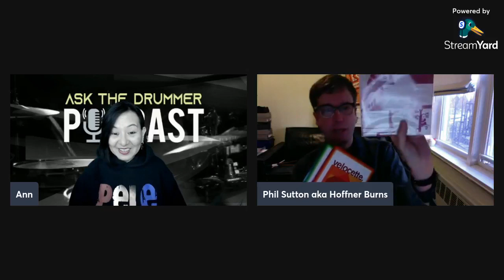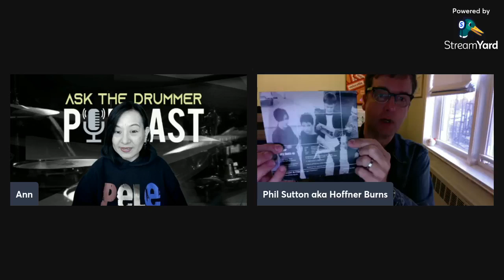Episode 119 - Phil Sutton AKA Hoffner Burns - Comet Gain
Ask The Drummer Episode 119 featuring Phil Sutton AKA Hoffner Burns of Comet Gain.  Phil also played drums in Velocette, Kicker, and various other bands, and he's the singer / guitarist in Pale Lights, and Love, Burns.  This episode was broadcast live on Sunday, the 24th of March 2024.

Thank you very much for watching the video and for your support.  I really do appreciate it.  Love, love, love drummers!!!